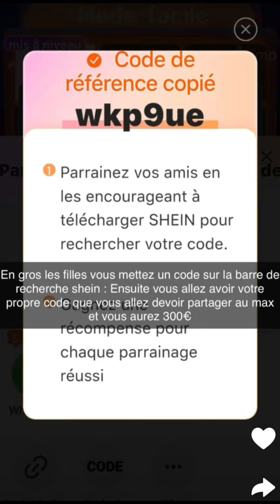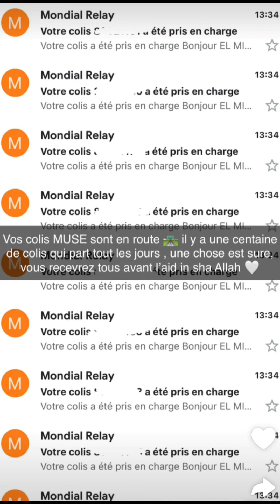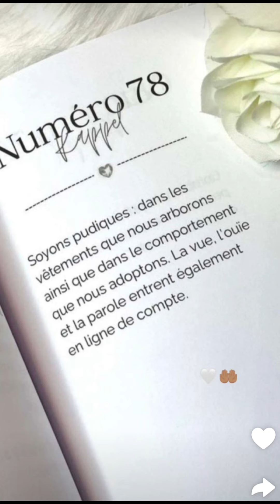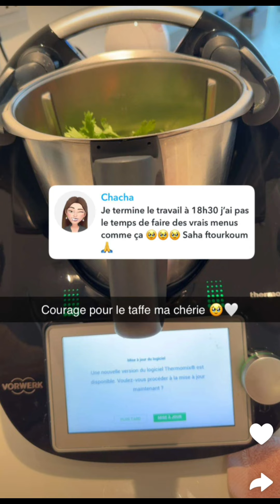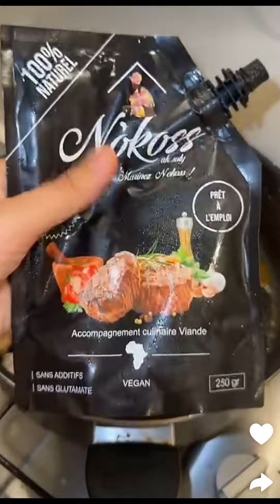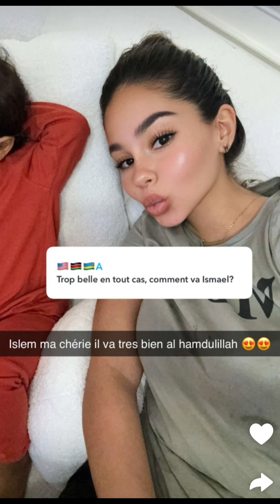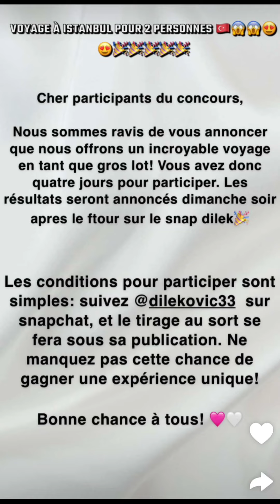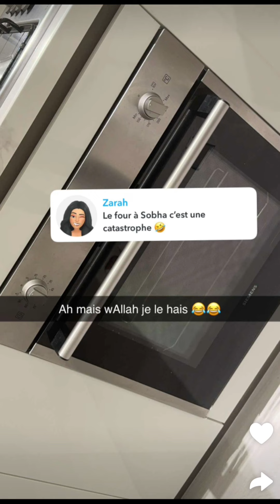Soukaina à Dubaï : 22/03/2024